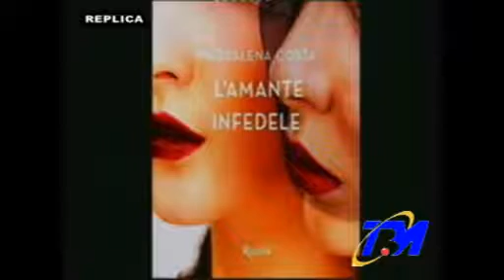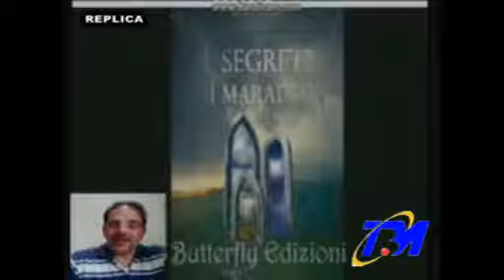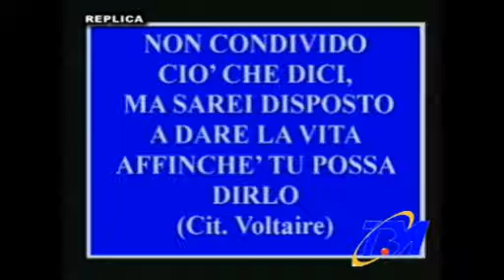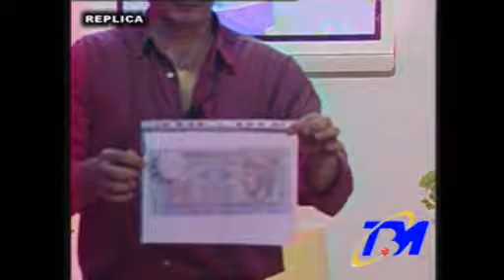L'OPINIONE Puntata del 18 ago 2016 TBM 2^ parte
Con Cosimo Massaro si parla di Signoraggio Bancario,
proposizione del libro di Marika Misino  "Il Segreto di Maradesh"